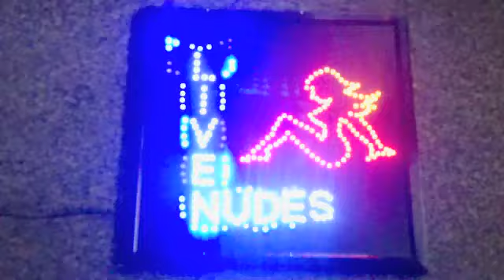Live Nudes LED Sign club Display Animation - I'm In Love with a Stripper